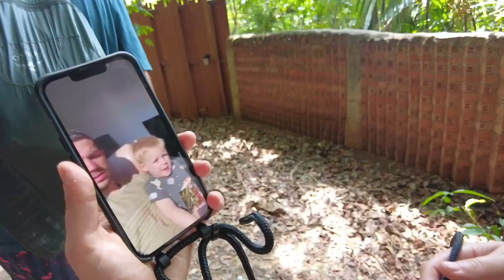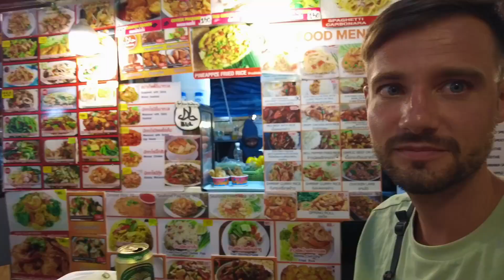AO NANG THAILAND 🇹🇭 | DE ADEMBENEMENDE HONG ISLANDS EN RAILAY BEACH | WERELDREIS VLOG 69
Wij zijn Matthew & Stephanie en hebben begin 2022 onze banen opgezegd om voor onbepaalde tijd op reis te gaan. Met onze backpacks trekken we de wereld over en we nemen jullie mee!

In deze vlog vliegen we naar Krabi om vanaf daar naar Ao Nang te gaan. Deze plek staat bekend om de prachtige stranden met nog mooiere uitzichten. We brengen een bezoek aan Railay Beach en na lang twijfelen besluiten we een prive boottour te doen naar de geweldige Hong Islands.

MUZIEK